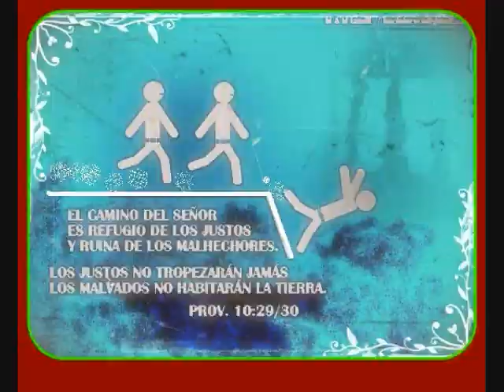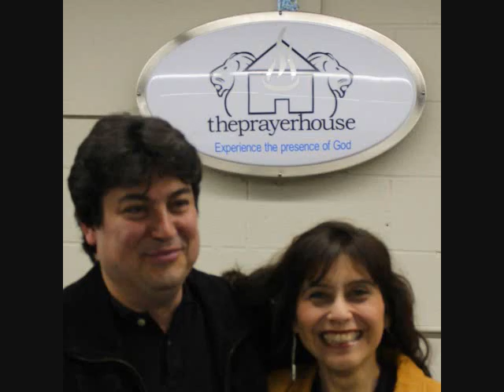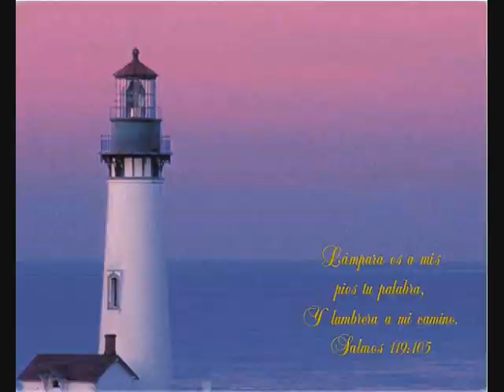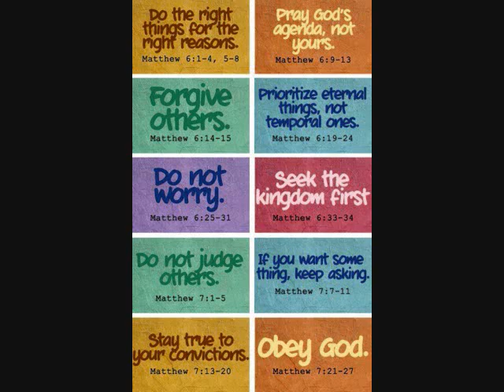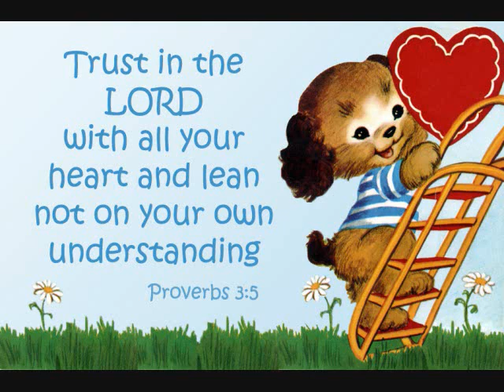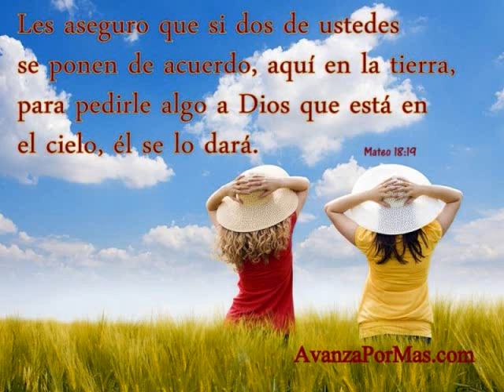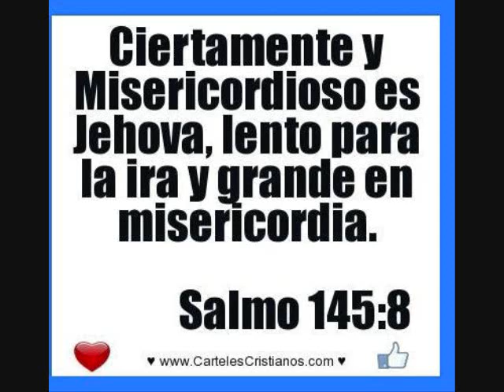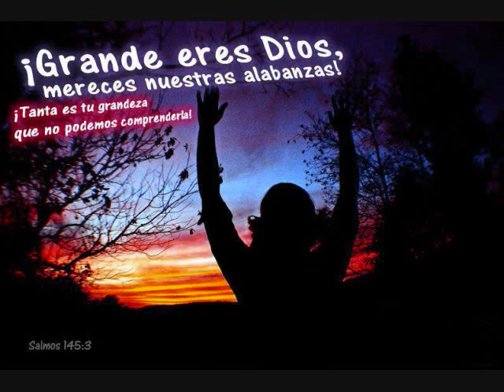NUESTRA LUCHA NO ES CONTRA SANGRE NI CARNE ......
PREDICA DEL PASTOR ERNESTO VIDAL
THE PRAYER HOUSE CHURCH
TORONTO
CANADA